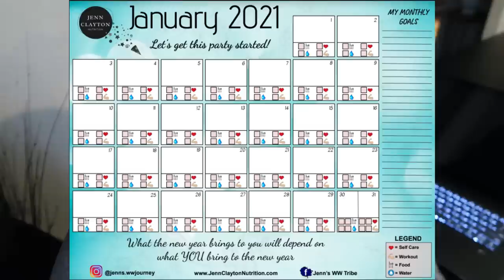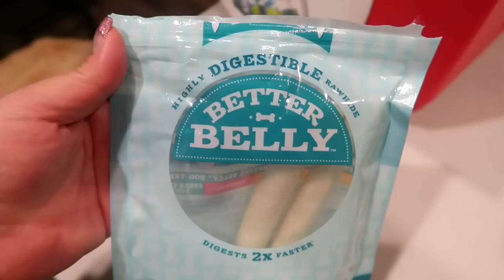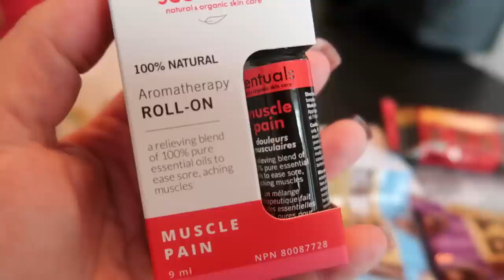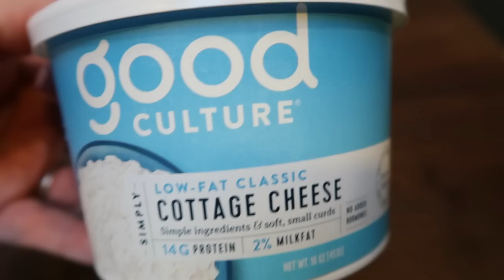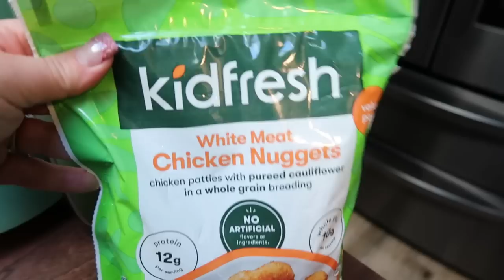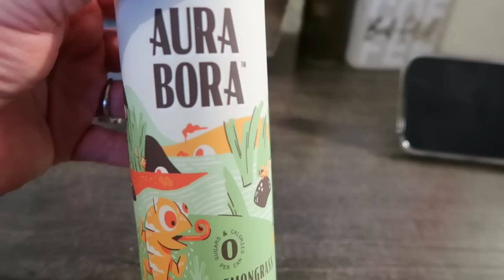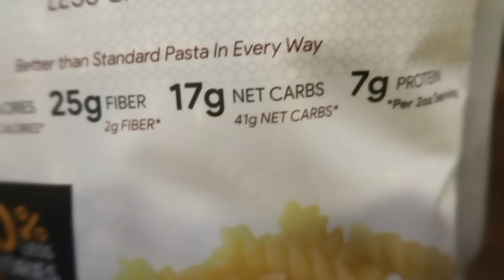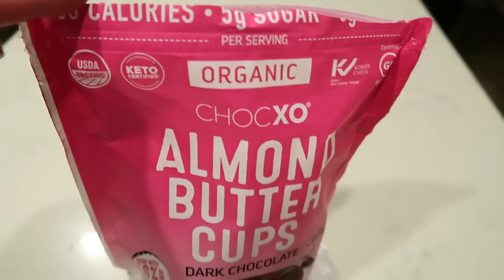WHAT I EAT IN A DAY ON WW FOR WEIGHT LOSS | BATHROOM UPDATE| SHRIMP IN CREAM SAUCE |WEIGHT WATCHERS!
HAPPY WEDNESDAY!! I'm excited to spend the day with you!  Lots of good food and a yummy dinner recipe!  Recipe is on my website below!  Enjoy! XO

🎉NEW CHANNEL!!! 🎉

Code- jennswwjourney

Code- jennswwjourney

💌HAPPY MAIL!!!💌
Jenn Clayton